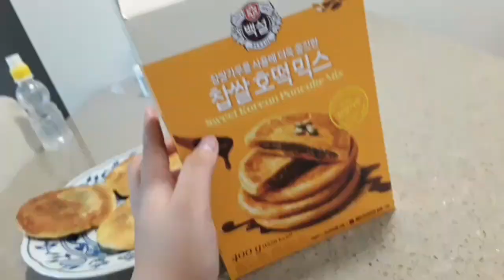‹Kids›Grace：그레이스 찹쌀 호떡 믹스 만들기